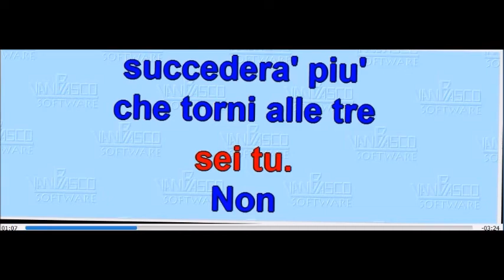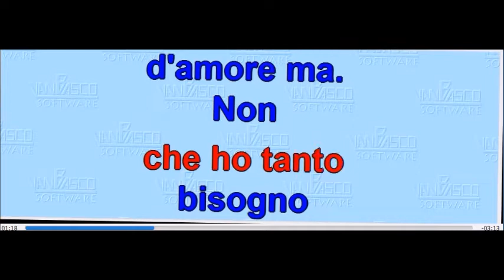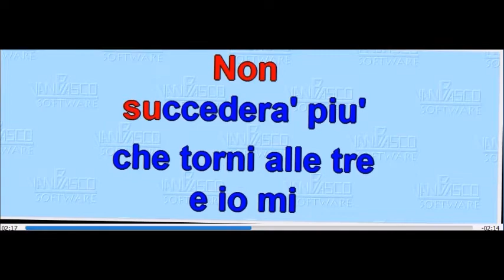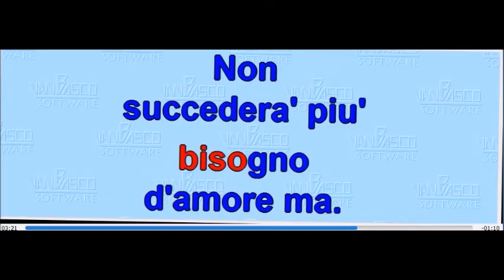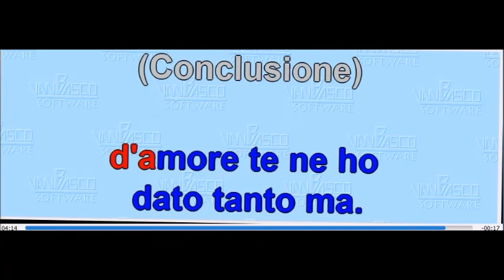Non succederà più voce femminile Lory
Cover fatte solo per pura passione